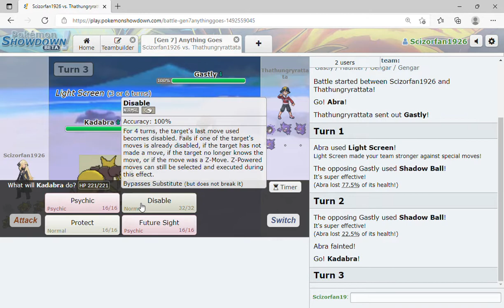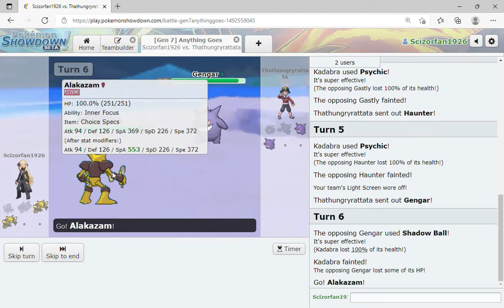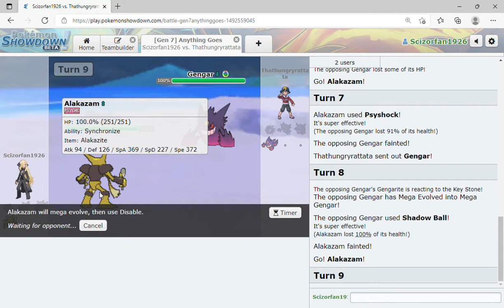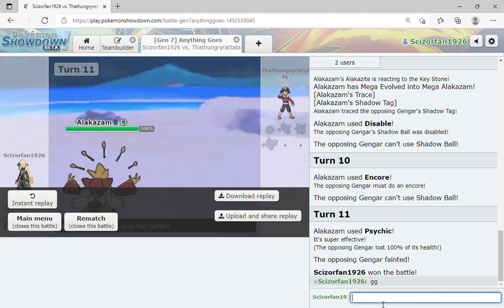Alakazam line vs Gengar line ( ft GRUNTY BOY )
Tell me and GRUNTY BOY what line we should do next. Also go watch GRUNTY BOYS video